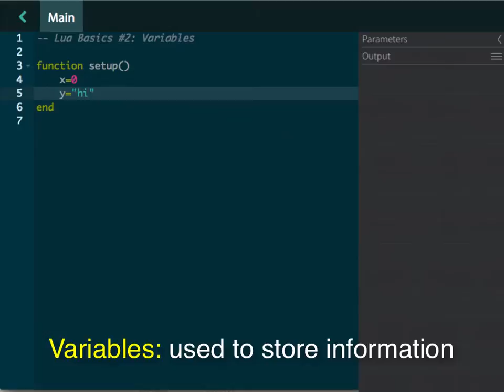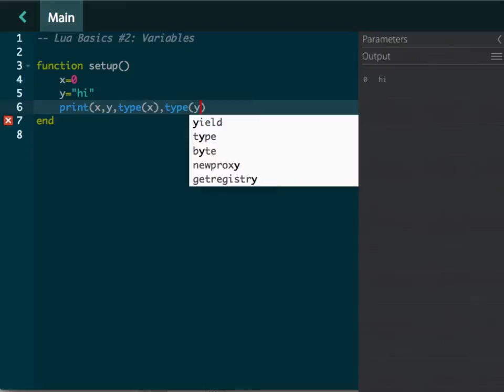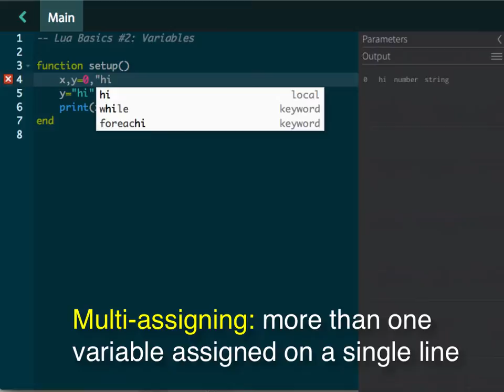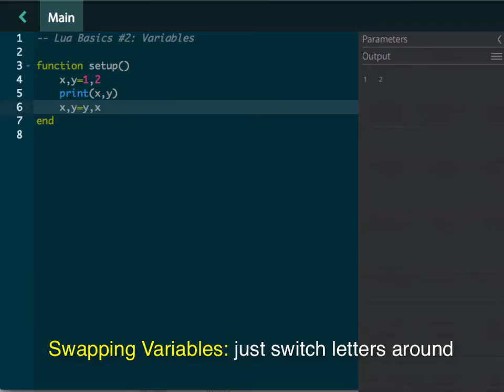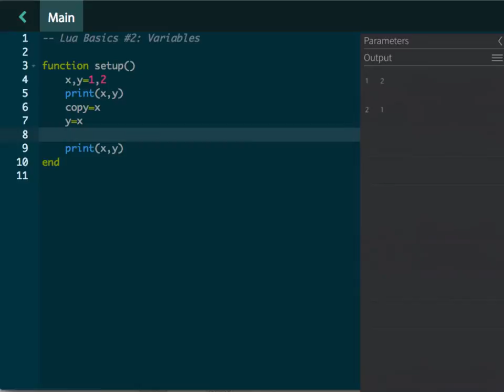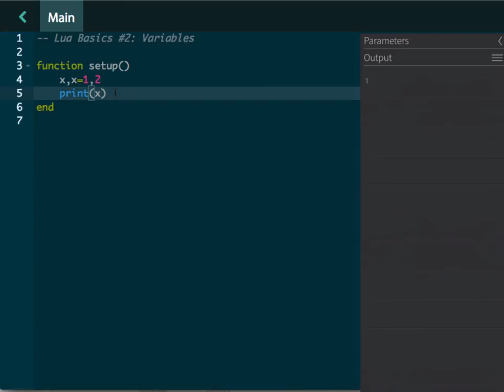Codea Tutorials #002--Variables in Lua, iPad Programming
Here's a short tutorial on variables in Lua on the iPad.